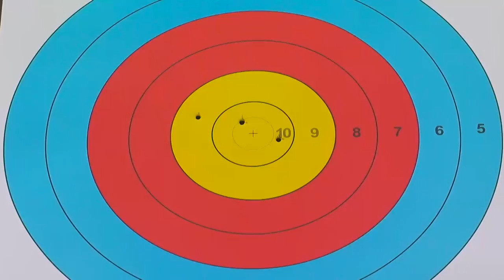Hernandez v Peineau – Compound Men's Gold Final | Medellin 2015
Full compound men's gold medal match from the fourth stage of the 2015 Archery World Cup in Medellin, Colombia.

Forget the rules? Compound archers shoot at 50m on a 80cm target face.

Athletes: Sebastien Peineau; Roberto Hernandez
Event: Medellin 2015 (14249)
Competition: Compound Mens
Phase: Gold Medal Match